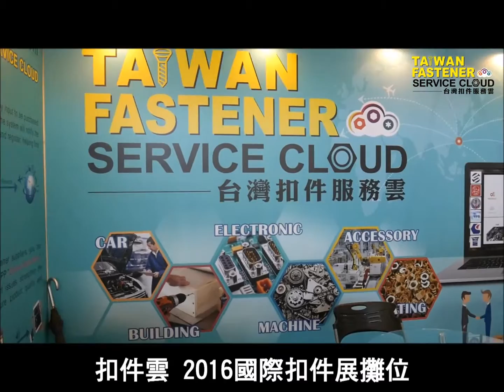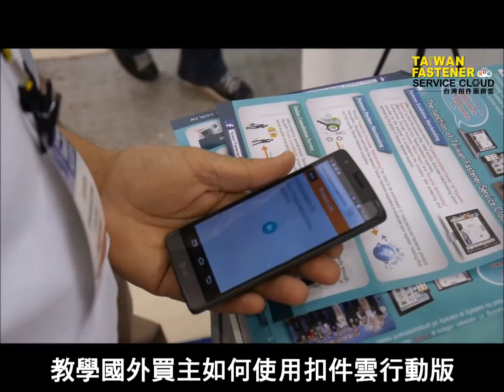2016 台灣國際扣件展 扣件雲 幕後花絮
2016/04/11~13 為期三日之台灣國際扣件展
台灣扣件服務雲努力爭取國際曝光
積極地與各國買主們做互動， 獲得國際媒體記者來攤位進行參訪！

目的是讓台灣的扣件產業能夠在展期後的國際市場中更發光發熱
快來看看這次展出的幕後花絮！

有各位台灣廠商們的支持，將會是扣件雲持續努力下去最大的動力！！
快上扣件雲查查看有沒有貴司的簡介資料與產品資訊？